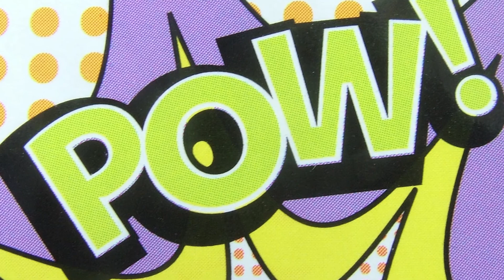Volunteering collaboratively with community: Jennifer Armstrong at TEDxBoulder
Jennifer's talk is about the agony and ecstasy of volunteering. Our current model of volunteerism gives everyone a trophy for showing up—"it's the thought that counts." Jennifer disagrees, arguing that actions matter more as a strategic effort brought about by people doing stuff that actually matters—to contribute to changing the world, you need to be agitated and enraged by your experience as a volunteer.

Videography credits
Jenn Calaway, Enhancer
Michael Hering, Lodo Cinema
Sarah Megyesy, Side Pocket Images
Satya Peram, Flatirons Films
Sean Williams, RMO Films
Anthony Lopez, Cross Beyond
David Oakley